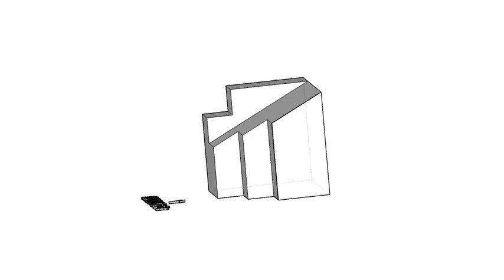補救教學：三缺一視圖-10